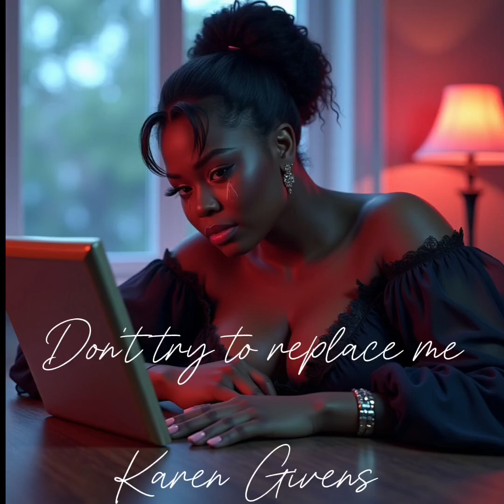Warning 2 Get More Details Before Committing 💍💒 📈Read 📚 the fine 🖨 to manifest ✨️ a healthy outcome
This tarot reading dives into the importance of gaining clarity and understanding before committing to any agreement or relationship. Before stepping into a new situation, it’s essential to gather all the details, ask the right questions, and ensure transparency. Sometimes, things might seem clear at first, but this reading will help uncover any hidden factors to consider so you can make an informed decision.

🔮✨ Tarot Reading by @dreamseer444 ✨🔮

Seeking guidance on your journey? Connect with the energies and insights from the cards to find clarity, healing, and direction. 🌟

✨ Trust your intuition, and remember, the answers you seek are within. ✨

Book your personal reading at dreamseer444.square.site 🔗